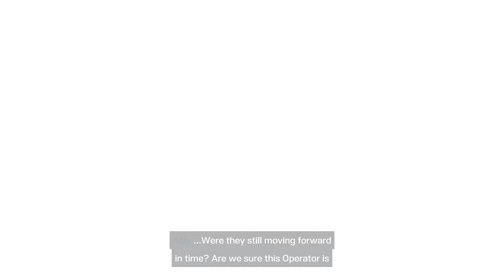R6 Extraction Protean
Hungry and I blindly hoped into one of these "Gateway" missions once before this... my character was foamed because I stepped outside of the circle before entering the new dimension, and hungry got 1 shot once inside.

So, with much trepidation we tried a second time with our main level 10 operators... and this is what happened.